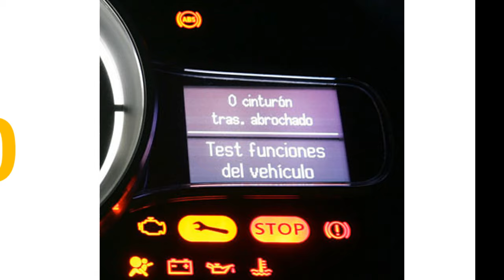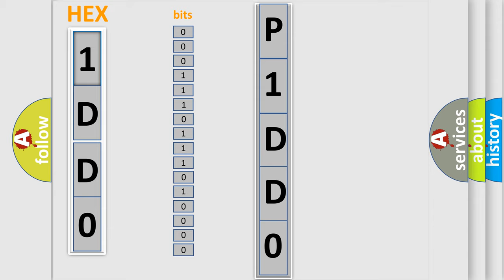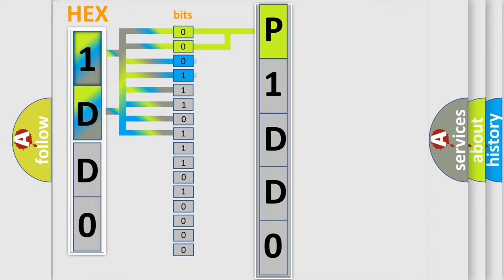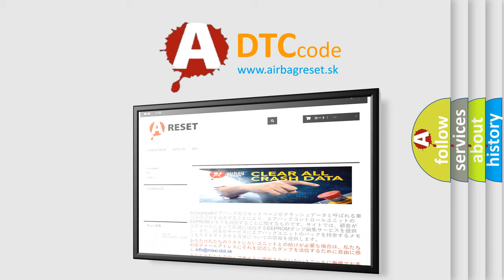DTC Chrysler P1DD0 Short Explanation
Contents:
0:21 Basic DTC analysis according to OBD2 protocol standard.
1:48 Insight into programming
2:58 A diagnostically understandable description of the Diagnostic Trouble Code
3:05 Basic error definition

Make
Chrysler
Code
P1DD0
Definition
Invalid Data Received From PM Sensor
Description
This DTC sets when the PCM receives invalid data from the particulate matter bank 1, sensor 1 PM11 module
Cause
Radio frequency interference or electromagnetic interferenceDamaged PM11 module